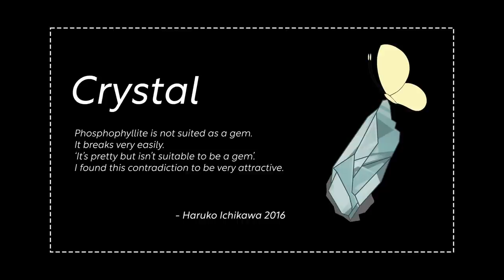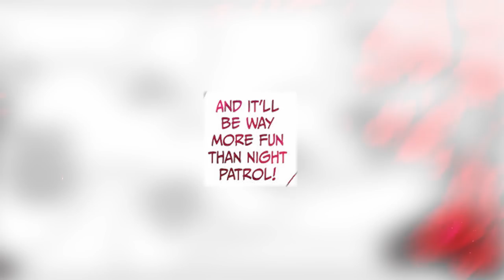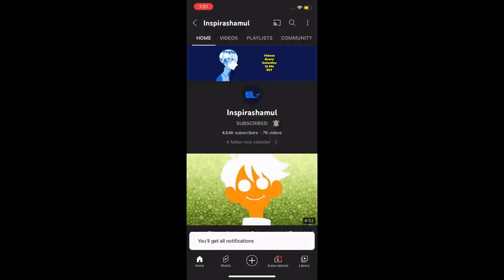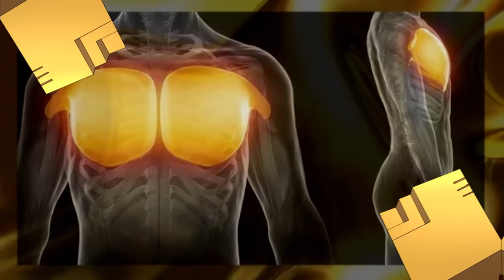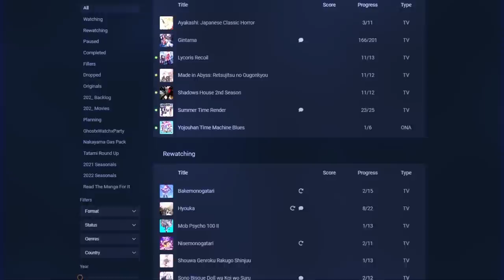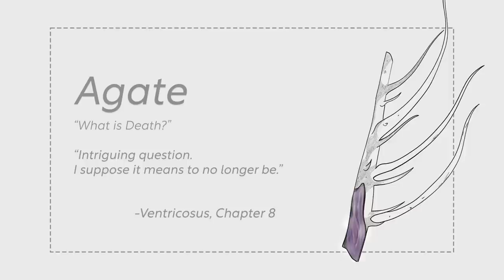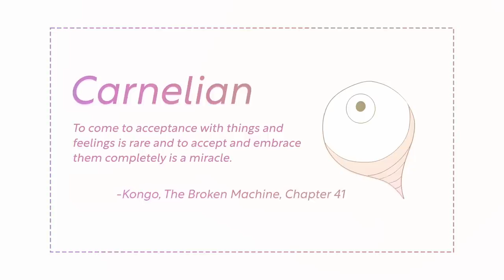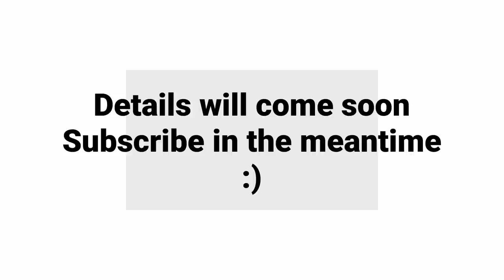Phosphophyllite: No Longer Human | Houseki no Kuni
Phosphophyllite is a combination of the three races in Houseki no Kuni (Land of the Lustrous) by Haruko Ichikawa. But each of these races are human in their own right. Thus Phos has been human from the very beginning to even now in the story. Enjoy this retrospective on the series as a tie-over as we wait a month for Chapter 99 to drop.

*Spoiler Warning* Up to date with the Houseki no Kuni Manga (Ch 98)

Director (Lapis) : @Sadacado
Graphic Designer (Midcards, Animation): @KeirOffHours

Universal References/Visuals:
Houseki no Kuni Manga
Houseki no Kuni Anime
An HnK Analysis Masterpost by Houseki no Suffering on Tumblr

Prologue References:
Trails of Winter [Houseki no Kuni II OST #2]

Crystal References:
Kyoumen no Nami [Houseki no Kuni OP] Cover by Caliko
Main Theme + Phosphophyllite [Houseki no Kuni I OST #1, 4]
Boy looking tired by Pavel Danilyuk
A muscular bicep by cottonbro
(All found on Pexels)

Silver References:
Reasons to Love [Miles Avida]
Torn Apart [Infinity Ripple]
In Spring [Penny Key]
Lost in Reminiscence [Christian Anderson]
Form is Emptiness [Sayuri Hayashi Egnell]
Prayer for Alicia [Timothy Lewis]
Golden dust particles by Dan Cristian Paduret
Abstract grey silver by Dan Cristian Paduret
Full moon by Bruno Scramgnon
A colored liquid by Dan Cristian Paduret
Black and white by Luis Quintero
A pink liquid by Dan Cristian Paduret
An orange liquid by Dan Cristian Paduret
Colorful and blinking by Engin Akyurt
Light purple abstract by Uzunov Rostislav
Time lapse  by Luz Calor Som
A red liquid by Dan Cristian Paduret
Slow motion footage by Dan Cristian Paduret
Pattern abstract slow motion colours by StefWithAnF
Abstract formed from mixing colored liquids by StefWithAnF
Slow motion of red and purple paint by StefWithAnF
Colored liquid mixing in the water by StefWithAnF
A blue liquid paint by Dan Cristian Paduret
An orange liquid paint in motion by Dan Cristian Paduret
Slow motion footage of liquid paint by Dan Cristian Paduret
"Mercury in traditional medicines" [2008] 10.3181/0712-MR-336
"Elemental mercury vapors interaction with individual gold nanorods" [2013] 10.1039/C3AN36841F
Mercury and Health by World Health Organization (WHO)
Where is Mercury Found by Sciencing
Cinnabar: Red, Beautiful and Toxic by howstuffworks

Ad Read:
Invisible Bonds [Kyousogiga OST #5]

Gold References:
Can't do Anything [Houseki no Kuni OST]
Respite + Puddles [Omori OST #59, 68]
My Publication on Nanoporous Gold Electrodes: 10.1021/acssensors.8b00498
Uses of gold on miningforschools
New platinum-gold alloy on materialstoday
Kintsugi the ancient art of broken pieces on historydaily

Lapis References:
Timber Hearth + The Nomai [Outer Wilds OST #1, 12]
What's the Difference between Pyrite and Gold on science how stuff works
Use Inductive Deductive and Abductive Logic on powerful problem solving
Peaceful Azure Sea by Lachlan Ross on Pexels
Photos of Lazurite polie (Afghanistan), Chrysob, Phosphophyllite on commons

Pearl References:
Ceremonial Library
Swans in Flight
Forest Lullabye
(All by Asher Fulero in YT Sound Library)
The End of Winter [Houseki no Kuni II OST #7]

Agate + Carnelian References:
108 + Extraordinary [The Tunnel to Summer, the Exit of Goodbye OST #11-12]
Red and Black Threads of Fate [Tatami Galaxy OST #26]
1144_waltz_piano_solo [SSSS. Gridman OST #9]
Things to Think About These Days [Haruhi Suzumiya III OST #5]
Wandering Thoughts [Bloom into You OST #5]
inv (II.vi) [ASV OST #16]
On that Fateful Night + Violet’s Promise [Violet Evergarden: Echo Through Eternity I OST #7,15]
lesson room [Liz & The Blue Bird OST #12]
Lost [Haikyuu To The Top OST #12]
Lune [Sonny Boy OST #17]
Togire Yuku Omoi [Penguindrum (selected edition) OST #7]
Beginning [Houseki no Kuni II OST #10]

Video Table of Contents:
0:00 Prologue
0:13 Crystal
7:49 Silver
18:59 Ad
19:22 Gold
30:57 Lapis
38:57 Pearl
44:56 Agate
57:02 Carnelian
1:06:24 Epilogue

[226, 4649]